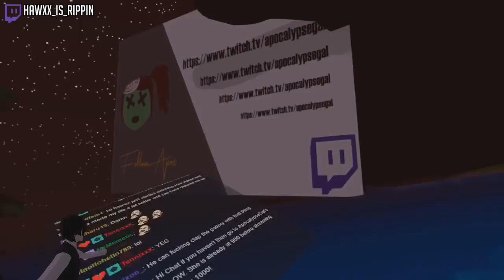HaWXx's August Clips | VRChat Funny Moments (Virtual Reality)